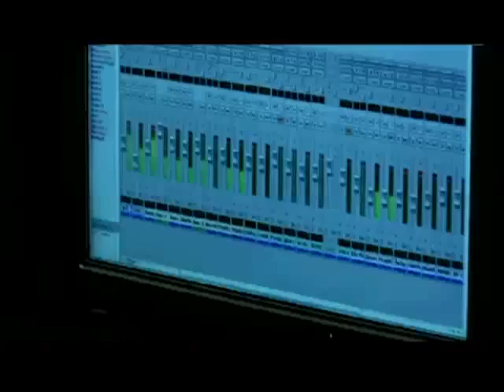Hollyoaks Later BSV #2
Behind the scenes with Hollie-Jay Bowes as she records the Dirty Diegos single Play and they film the Battle of The Bands scenes with The Saturdays.